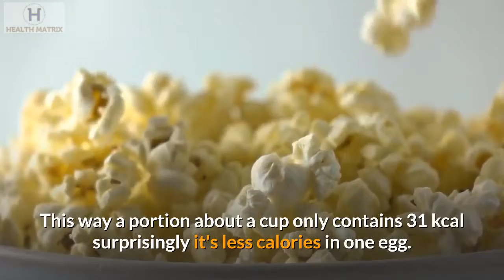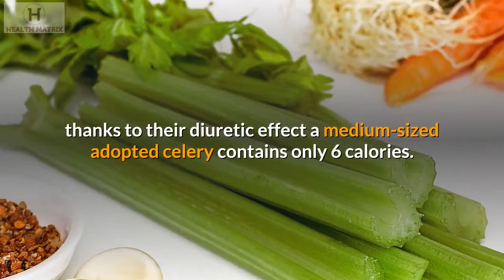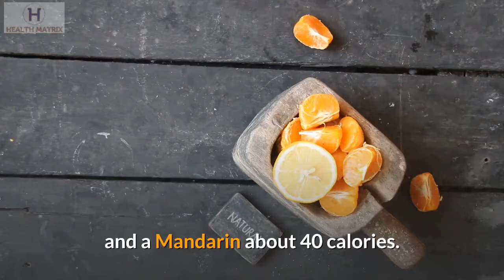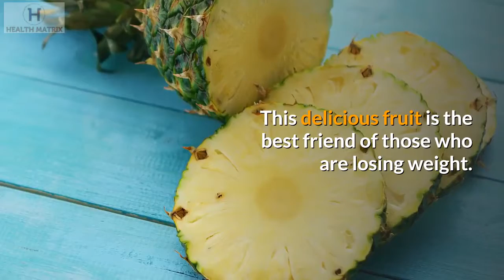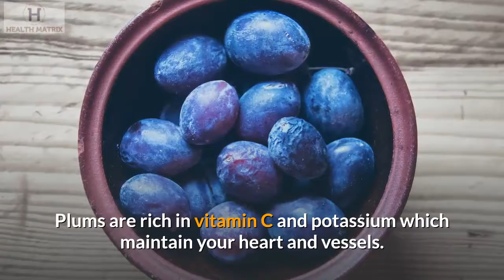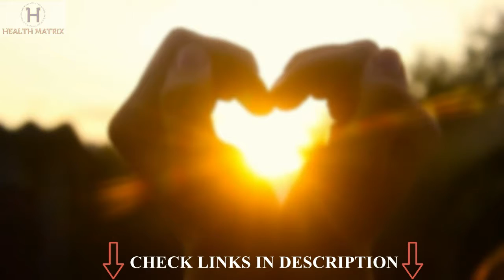TOP 15 FOODS WILL NEVER MAKE YOU FAT. ZERO fat foods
Mentioned in Video:
Popcorn
Celery
Eggplant
Oranges, grapefruits, and tangerines
Melon and watermelon
Algae
Zucchini
Cucumber
Beetroot
Eggs
Pineapple
Apples and plums
Salad
Berries: currant, cranberry, strawberry
Cabbage, broccoli

This presentation contains images that